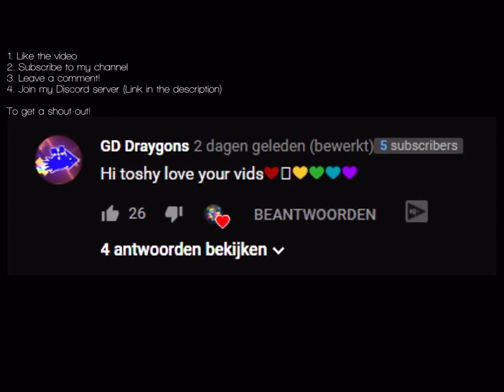I got a shoutout from toshdeluxe 😧